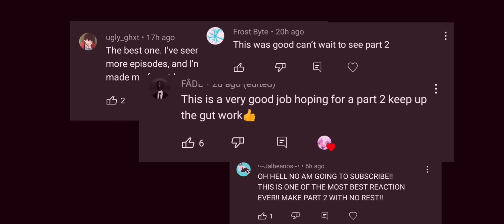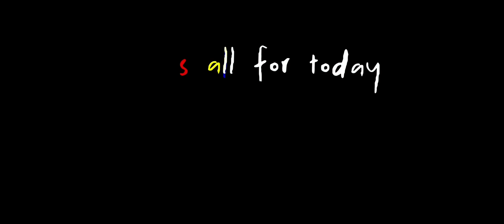⭐S Class heroes react to Saitama vs Garou 𝕡𝕒𝕣𝕥 𝟚//OPM// ⭐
Credits to
@pais3n on tiktok
And @landberry for the last video

I'm sorry for the ridiculous amount of commentary but like I had to make this video longer soooo haha.